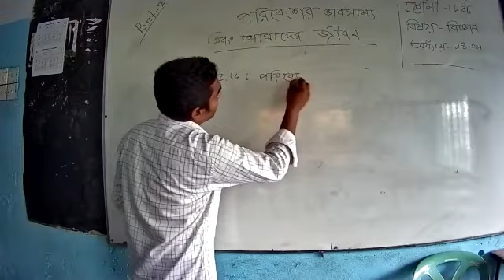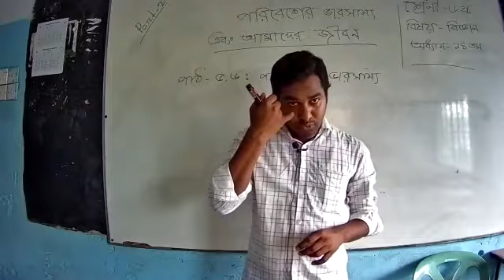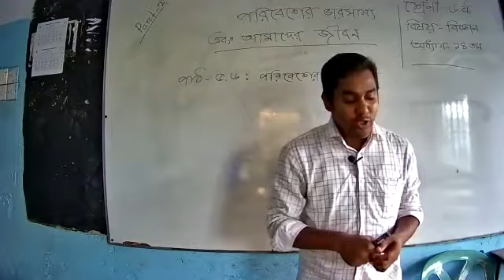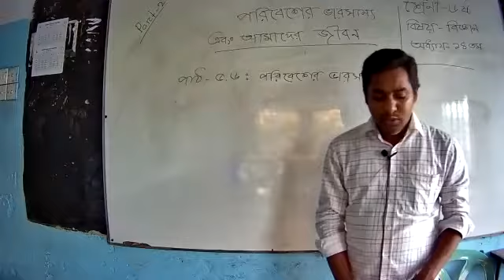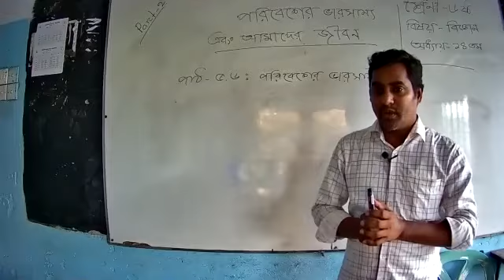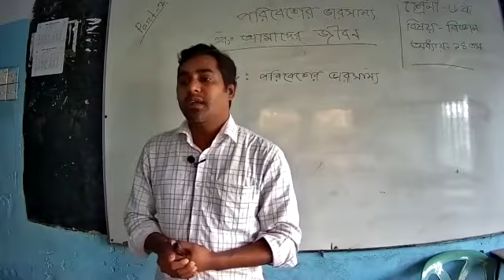বিজ্ঞান - অধ্যায়-১৪শ (পার্ট- ২)